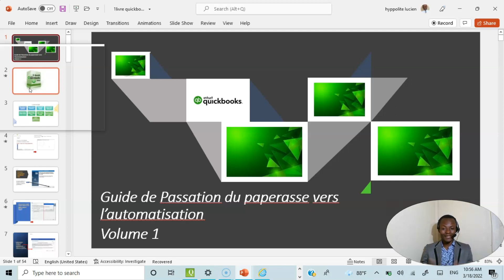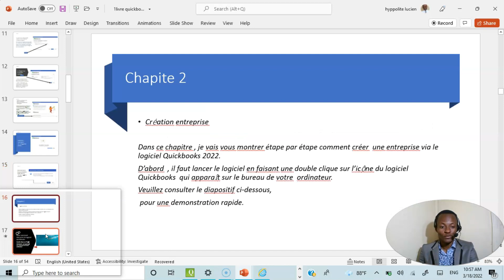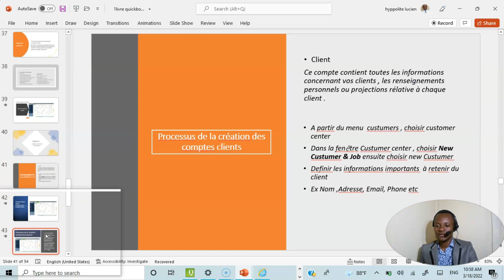Livre Quickbooks / Ebooks quickbooks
LIVRE QUICKBOOKS 2022
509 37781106